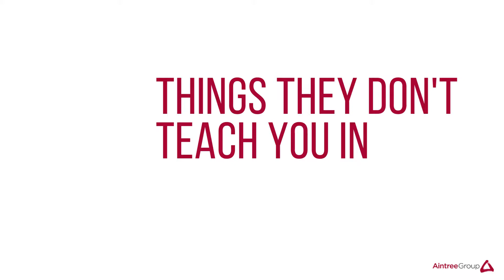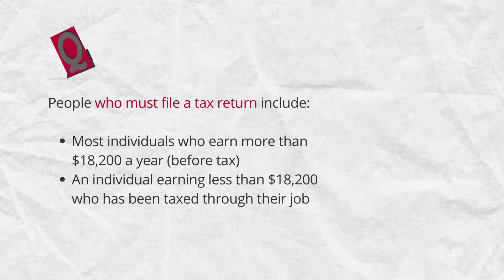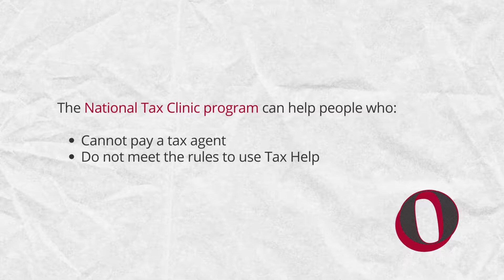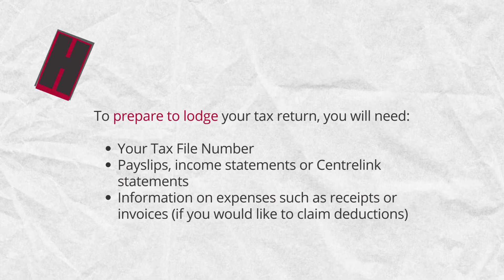Things they don't teach you in school | EP 4 How to file a tax return | Aintree Group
Welcome to the 'Things they don't teach you in school' series, where we provide you with a guide to life after high school.

Here is episode 4 - How to file a tax return